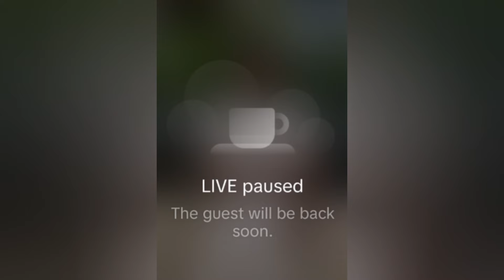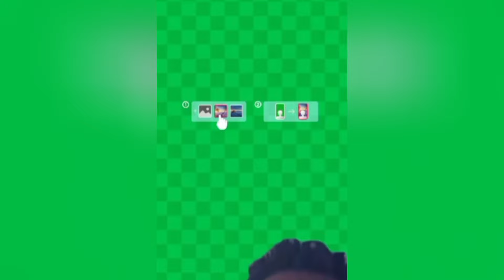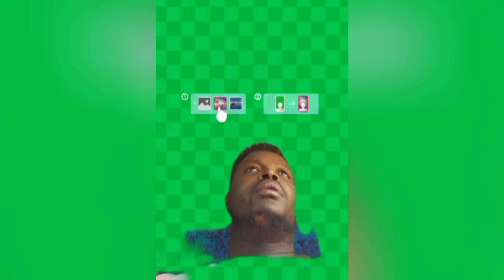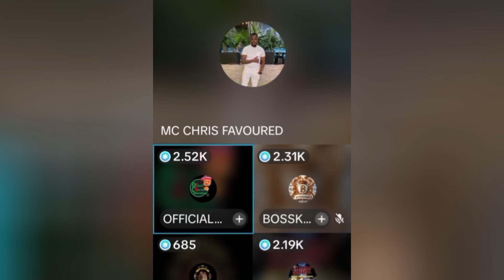PETER KIOI & HIS BABY MAMA TAKEN TO POLICE STATION & TIKTOKERS VISIT BABY MAMA'S HOME IN SHAGZ🙆‍♀️💔